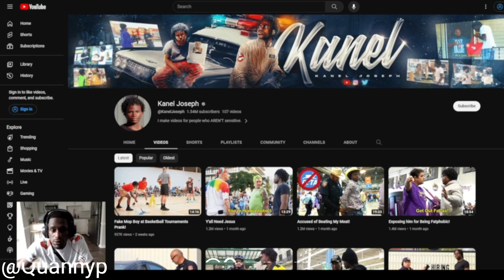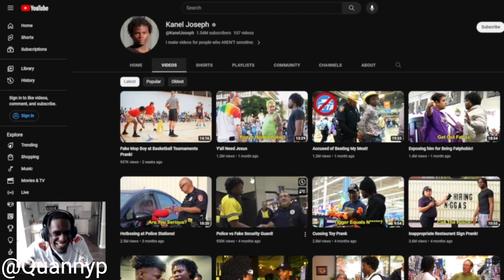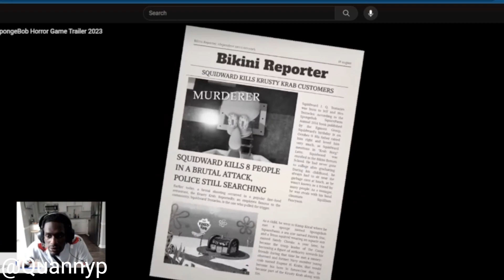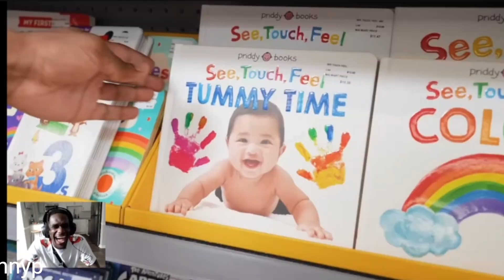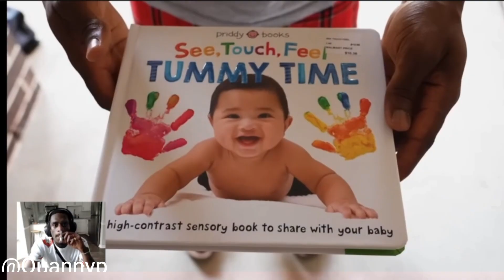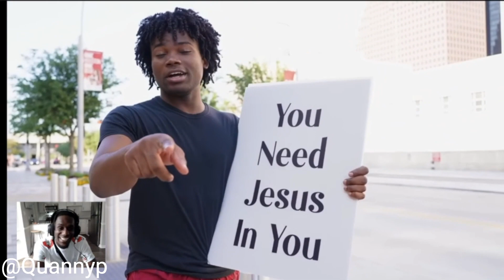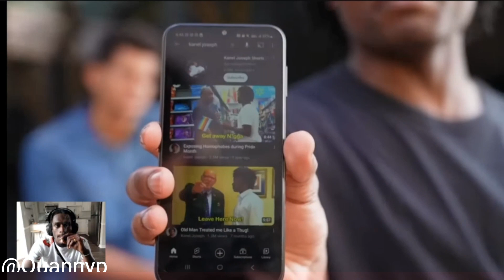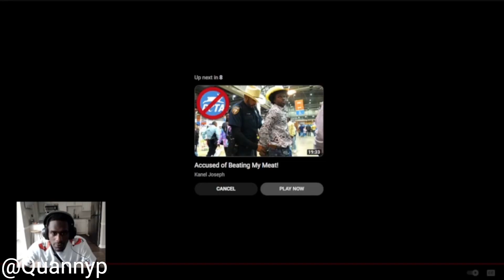Quannyp reacts to Kanel Joseph "Yall Need Jesus" Video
Link to original video down below

Y'all Need Jesus